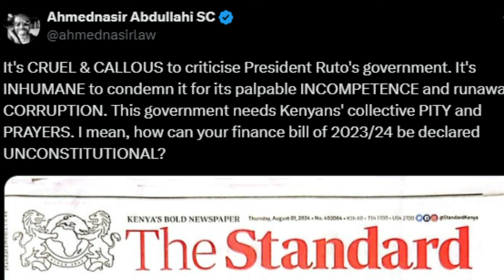Warning to Ruto: Top Lawyers Ahmed Nasir & Okiya Omtatah Threaten State House Eviction!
In a dramatic turn of events, top Kenyan lawyers Ahmed Nasir and Okiya Omtatah have issued a stark warning to President Ruto: shape up or be forced out of State House. With tensions mounting and stakes higher than ever, this video dives deep into the explosive statements and their potential impact on Kenya's political landscape. Watch as we explore the legal and political ramifications of these bold claims and what it could mean for the future of governance in Kenya.

🚀 Support Socrato TV:

🗣 Join our conversation:

🐦 Follow us on X formely Twitter: @the_socrato for more political analysis.

Credits:

🧠 Researched and narrated by: Socrato TV Team.
🎬 Edited by: Socrato editorial team.